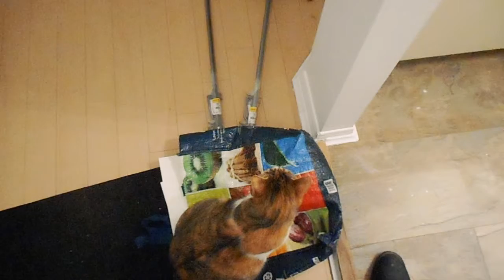Haul Tigre Géant Janvier 2017